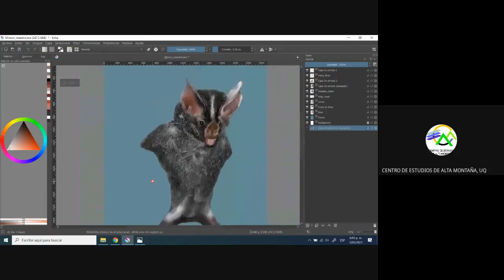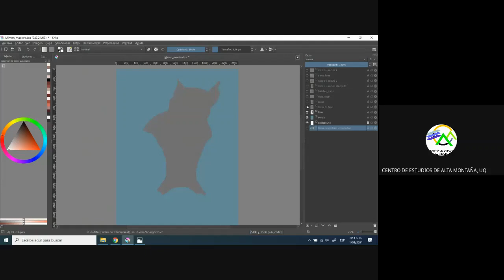Scientific illustration Tonatia (bat) by Hugo Mantilla Meluk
Not very often you find drawings of phyllostomid bats, incredible creatures that have a very complex evolutionary history, that have resulted in the selection of unique morphological traits. Here an example, the greater round-eared bat (Tonatia saurophila), I hope you guys enjoy the drawing.
Cheers,
Hugo